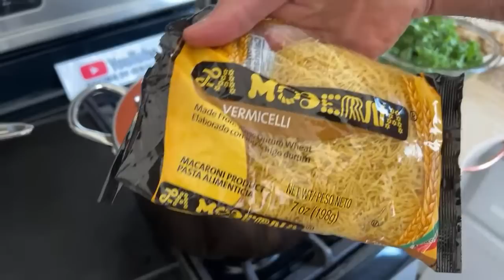Hagan esta SOPITA DE FIDEO CON POLLO La más nutritiva y saludable! ME ENCANTA! 🥰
Ingredientes
Fideo 7oz. 198g.
Pollo
2 litros de caldo de pollo
3 jitomates
1 pedazo de cebolla
2 dientes de ajo
Pasta de tomate
Cilantro
Calabaza
Zanahoria
Papa
Kale (col rizado)
Aceite de aguacate
Consomé en polvo (opcional)